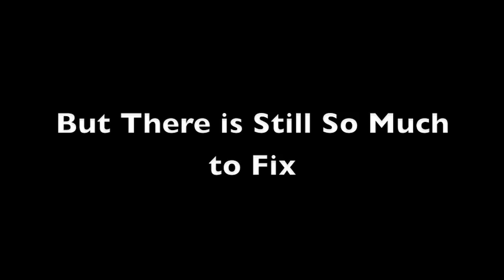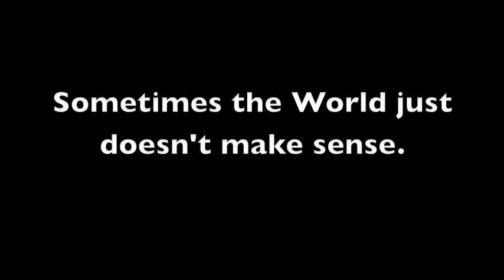The World as a Vision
A project for English 2A about my world vision